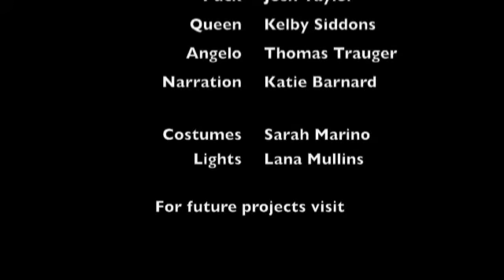Bardolatry Prologue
Bardolatry Synopsis
The interpretation of these Shakespeare scenes and sonnets are weaved together to tell it's own tale and portrays them in ways that are very non-traditional, cutting edge with the use of sound and visuals effects.